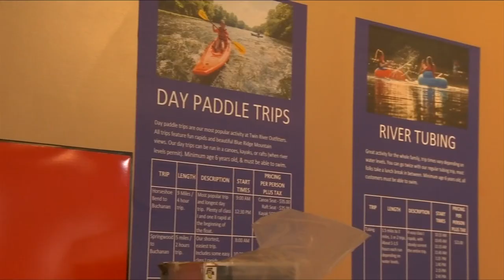New fees on the way for state boat ramp access